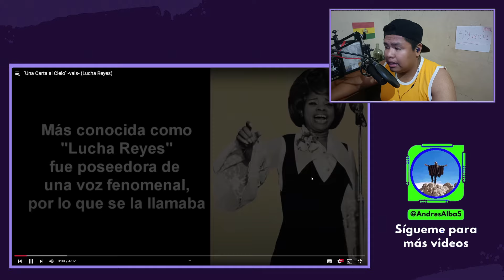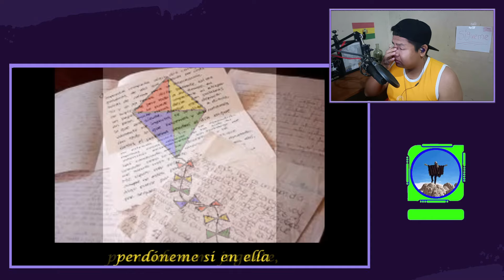BOLIVIANO REACCIONA Y LLORA AL ESCUCHAR "Una Carta al Cielo" -vals- (Lucha Reyes)